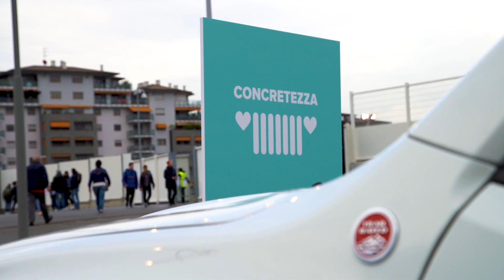Partita del Cuore 2019: Jeep® scende in campo per la Ricerca contro il Cancro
Per avere coraggio, energia, fiducia e concretezza, ci vuole cuore. Il 27 maggio 2019 all’Allianz Stadium di Torino si sono giocate due partite; piccoli e grandi sportivi si sono sfidati a sostegno della “Fondazione Piemontese per la Ricerca sul Cancro Onlus” e di “Fondazione Telethon“. Rivivi con noi l’emozione della giornata.